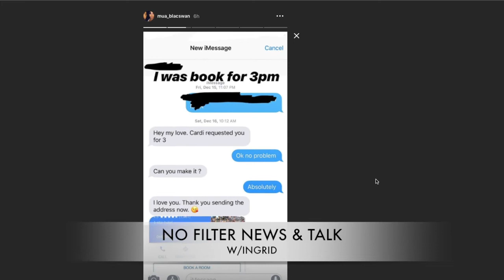PART2 CARDIB AND BLACSWAN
MUA BLACSWAN AND CARDIB
nofilter # nfilternewsntalk